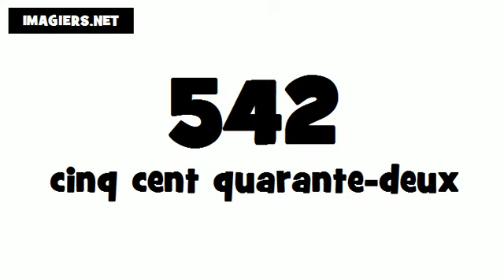How to say 542 in French